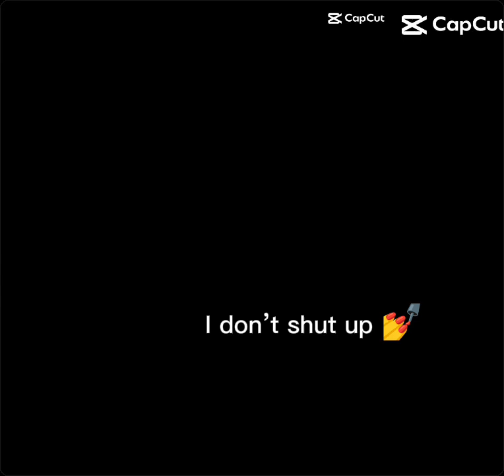August 24, 2024